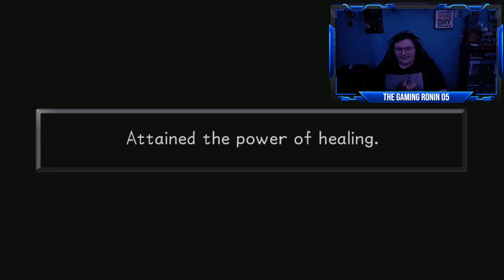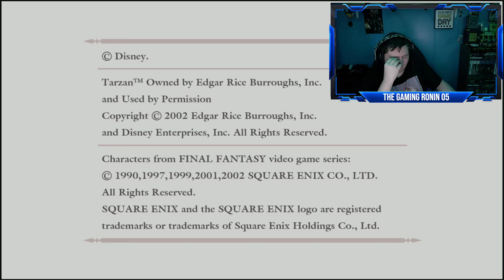Off to Never-Never Land! Becoming the Olympic Champ | Kingdom Hearts Final Mix Part 5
Welcome to my let's play of Kingdom Hearts Final Mix.